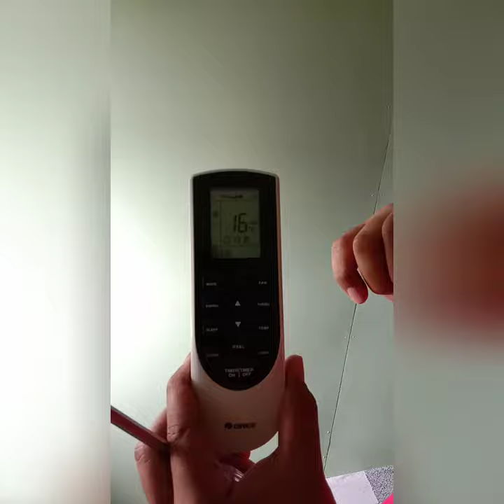Cara laraskan remote Aircond ( Air Conditioning ) dalam keadaan yang betul .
Laraskan mengikuti kesesuaian ruang tempat kamu dan pastikan sentiasa keadaan remote ada pada had yang betul untuk memastikan ruangan anda stabil dan penyaman udara tidak mudah rosak .